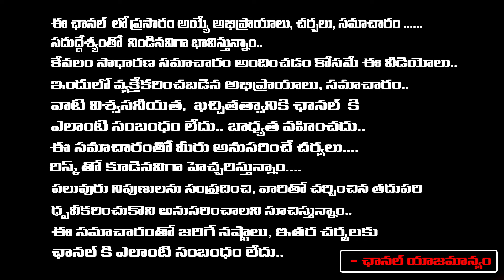Shocking Words Told by SP in M**rder of Badwelu Student | బద్వేలు హ*త్యలో ఎస్పీ షాకింగ్ నిజాలు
Shocking Words Told by SP in M**rder of Badwelu Student | బద్వేలు హత్యలో ఎస్పీ షాకింగ్ నిజాలు | Daamu Balaji Diaries